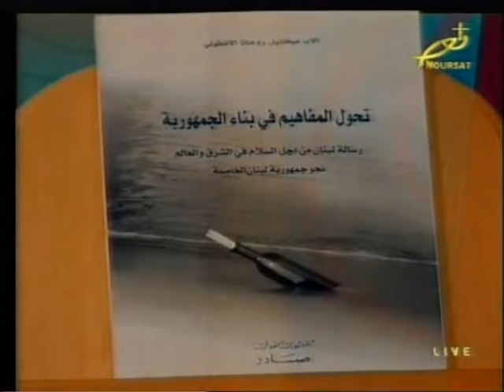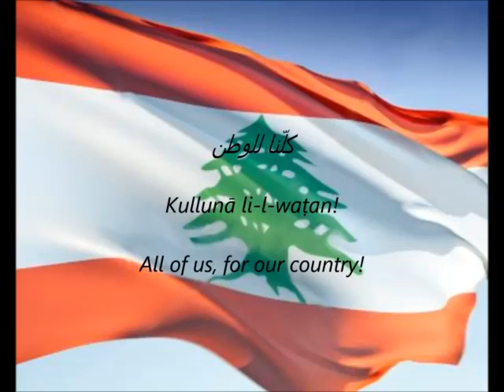مفاهيم جمهورية لبنان الخامسة هي رسالتي إلى أن تتحقق. (حلقة1)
حوار مع د. جورج لبكي - نورسات 2006
ولما كان كلّ هذا الخراب قد تمّ تحت اسم "الجمهوريّة الثانية"، الاسم الذي، منذ العام 1987، حمِلَتهُ رؤيتي للبنان ما بعد الحرب، على أمل ألا تعود الحروب الداخلية إليه، آلمني جدا تشويه هذا الاسم وعدم قدرتي على الدّفاع عنه بصفته "مشروع الإنسان من أجل السلام في لبنان"، كما أدمى قلبي ما آلت إليه الأمور اليوم على مرأى ومسمع من الدول العظمى التي أعطت "دستور الطائف" الشرعيّة الدوليّة، ومن أصحاب الرأي والرؤية السليمة، وما باليد حيلة...
أرى من واجبي اليوم، بعد انفجار بيروت وسقوط كل شعور بالأمن والأمان والأمل بمستقبل عادل للأجيال الصاعدة،  ومع مرحلة التحرّر وبناء الهويّة والبحث عن الحلول "الناجزة" التي تفي تضحيات 40 عامًا حقّها، وتؤسّس لعدالة وسلام دائمين، أن أعيد تسليط الضوء على ما رغبت وأكرّر الرغبة في أن يُعتمد في لبنان، كما في أيّ بلد يعاني تركيبة شبيهة بتركيبته (العراق مثلا...) ألا وهو "تحرير كراسي الحكم من الحصرية الطائفية أو العرقية" وذلك بهدف إلزاميّة المشاركة المحوريّة المساوية بين الجميع في خدمة البيت الواحد، ما يؤدّي حتما إلى "التوافقية السليمة البتاءة للسلام والخير العام" على أساس الثقة المتبادلة كما من خلال جدلية القاعدة الذهبية: "أرِدْ لغيرك ما ترغب أن يريده الغير لك"، وأن أُطلق ، استنادا إلى النظرية الفلسفية لحَركة التاريخ اللولبيّة، مرحلة "الجمهوريّة الخامسة"، مستبقا فيها أيّ اختبار يمكن أن يتوافق عليه السياسيون في لبنان (جمهوريّة ثالثة ورابعة) لأنّني مقتنع كلّ الاقتناع بأنه، في النهاية، لا يصحّ إلا الصّحيح.